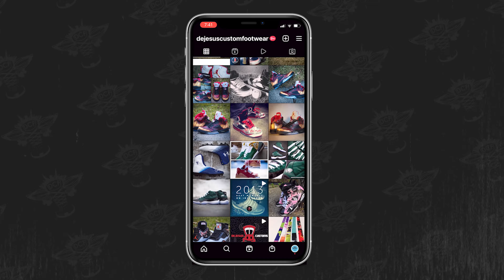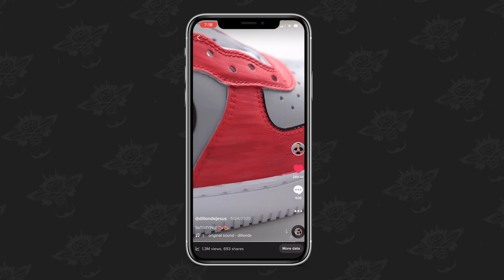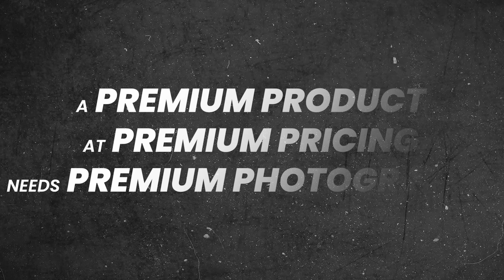10 LESSONS Learned from 10 Years as a Sneaker Customizer!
DCF breaks down 10 of the most important lessons learned over 10 years working as a sneaker cutomizer. From embracing the ups and downs to surrounding yourself to the right people, these are all lessons we can learn and grow from.

0:00 - Intro
0:59 - #1 People Pay More When They Understand The Process
2:27 - #2 Embrace The Ups & Downs
3:24 - #3 Just Commissions Aren't Enough
5:10 - #4 Don't Be A Jerk
5:57 - #5 There's Freedom In Failure
6:45 - #6 Sharpen Your Sword
7:41 - #7 Surround Yourself With The Right People
8:09 - #8 The Artwork Is Just The Beginning
8:54 - #9 Take Your Time
9:48 - #10 Just Create!
10:51 - Conclusion & Outro

The BEST Airbrush
The Brushes we use
My Favorite Vinyl
Detail Sander
Sandpaper Pack
Preferred Tape
Scotch-Brite Pads
My Favorite Finisher (Matte 4-Coat)
Silhouette Cameo (Stencil Cutter)

- Dillon & Jason